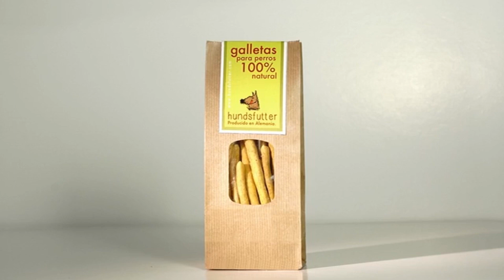Alimentazione vegetariana per cani: un'alternativa? -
Alimentazione vegetariana per cani: una reale alternativa?

L'alimentazione vegetariana per cani può essere un'alternativa, purchè il cane assuma tutti i nutrienti di cui ha bisogno.